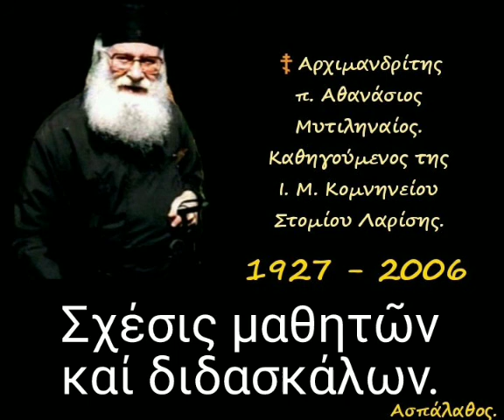Σχέσις μαθητῶν καί διδασκάλων.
22-03-85

Δ' Χαιρετισμοί
(Γεροντικόν: Ἀπό τήν σοφία τῶν ἀσκητῶν τῆς ἐρήμου)

1) Ἀββᾶ Ἰσιδώρου τοῦ Πρεσβυτερου (α΄σέλ.128): Πρόσκλησις σέ γεῦμα
2) Ἀββᾶ Ἰσιδώρου τοῦ Πρεσβυτερου (ε΄σέλ.128): Σχέσις μαθητῶν καί διδασκάλων (δ. 27')

►Όλες οι ομιλίες της Κατηγορίας :
" Ὁμιλίες Χαιρετισμῶν. Ὁμιλίες τῶν πέντε Παρασκευῶν τῶν Χαιρετισμῶν" εδώ ⬇️

Όλες οι ομιλίες ~4.487~ του μακαριστού πατρός Αθανασίου Μυτιληναίου.